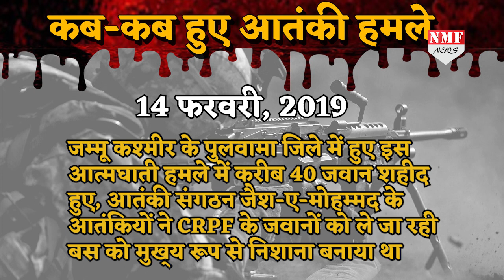जानिए कायर आतंकियों ने कब-कब Army पर किया हमला ?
J&K के Pulwama जिले में हुए इस आत्मघाती हमले में करीब 40 जवान शहीद हुए, जानिए पिछले एक दशक में 1999 के बाद अबतक कितनी बार कश्मीर की घाटी जवानों के खून से हुई लाल ?